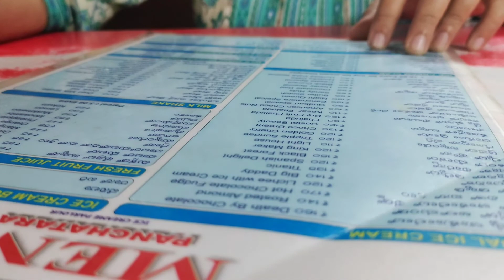A quick trip to gudde maradi...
Gudde maradi location :
Around 7 km from the city Shimoga ..

A small and  quiet nice place for an evening  quick trip . nothing much but u can chill and spend some time with your friends and family  with nature .